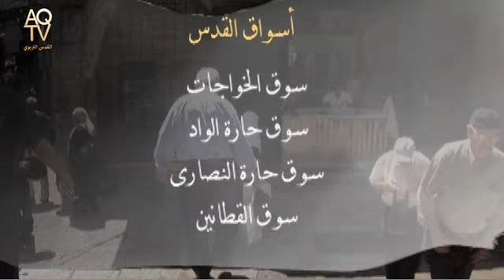أسماء الأسواق في القدس